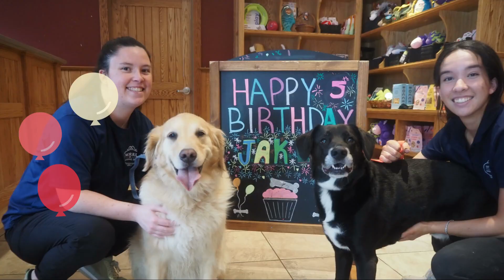Happy 5th Birthday, Jake!